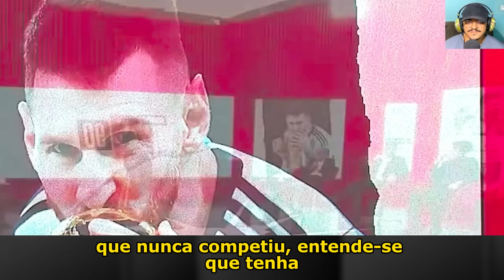MESSI ALFINETOU O MBAPPE NA TV ARGENTINA E SOBROU ATÉ PRO VINI JR